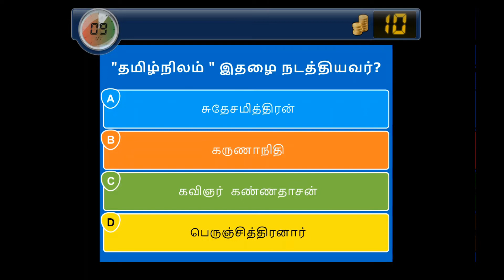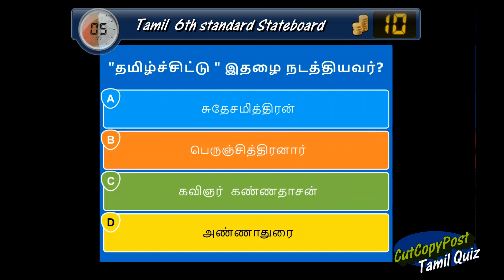6ம் வகுப்பு தமிழ் கேள்விகள் -Tamil Quiz | Stateboard | 6th Tamil Book| Term1 | Question Bank 2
👉Tamil quiz
👉Tamil 6th book
👉tnpsc preparation,
👉tnpsc group 4 exam date 2022,
👉tnpsc maths,
👉tnpsc exam,
👉tnpsc academy,
👉tnpsc aptitude,
👉tnpsc achievers,
👉tnpsc buddies,
👉tnpsc books,
👉tnpsc beginners,
👉tnpsc channel,
👉tnpsc coaching,